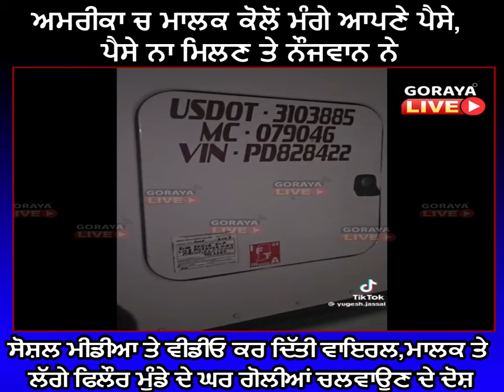ਅਮਰੀਕਾ ਚ ਮਾਲਕ ਕੋਲੋਂ ਮੰਗੇ ਆਪਣੇ ਪੈਸੇ, ਪੈਸੇ ਨਾ ਮਿਲਣ ਤੇ ਨੌਜਵਾਨ ਨੇ ਸੋਸ਼ਲ ਮੀਡੀਆ ਤੇ ਵੀਡੀਓ ਕਰ ਦਿੱਤੀ ਵਾਇਰਲ,ਮਾ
ਅਮਰੀਕਾ ਚ ਮਾਲਕ ਕੋਲੋਂ ਮੰਗੇ ਆਪਣੇ ਪੈਸੇ, ਪੈਸੇ ਨਾ ਮਿਲਣ ਤੇ ਨੌਜਵਾਨ ਨੇ ਸੋਸ਼ਲ ਮੀਡੀਆ ਤੇ ਵੀਡੀਓ ਕਰ ਦਿੱਤੀ ਵਾਇਰਲ,ਮਾਲਕ ਤੇ ਲੱਗੇ ਫਿਲੌਰ ਮੁੰਡੇ ਦੇ ਘਰ ਗੋਲੀਆਂ ਚਲਵਾਉਣ ਦੇ ਦੋਸ਼

ਸੀਸੀਟੀਵੀ ਆਈ ਸਾਹਮਣੇ ਚਿੱਟੀ ਗੱਡੀ ਵਿੱਚ ਆਏ ਹਮਲਾਵਰਾਂ ਨੇ ਚਲਾਈਆਂ ਤਿੰਨ ਗੋਲੀਆਂ

ਪੁਲਿਸ ਨੇ ਅਮਰੀਕਾ ਰਹਿੰਦੇ ਸੁਖਬੀਰ ਭੁੱਲਰ ਤੇ  ਦੋ ਅਣਪਛਾਤੇ ਹਮਲਾਵਰਾਂ ਦੇ ਖਿਲਾਫ ਕੀਤਾ ਮਾਮਲਾ ਦਰਜ਼